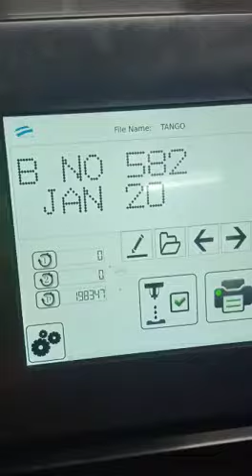TC9500N-CIJ Printer for Liquor Bottle Coding Application